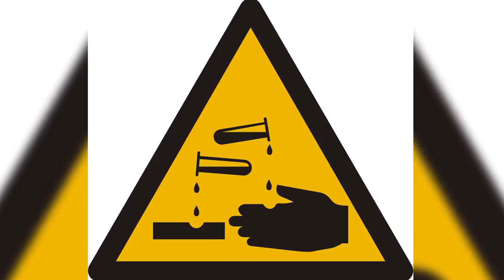Los 7 Asesinos Seriales Mas Famosos De Mexico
Asesinos seriales de México
Se le llama asesino serial a la persona que mata a más de tres personas y lo hace por un placer psicológico o sexual.
Estos siete reconocidos personajes crearon un terror en México, te invitamos a conocerlos.

Todas las imágenes aquí mostradas son para fines ilustrativos